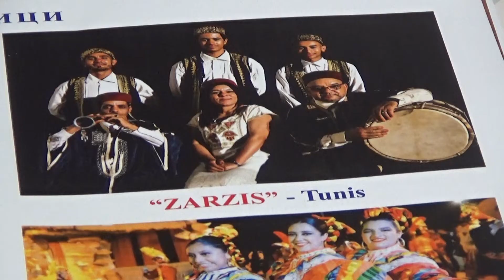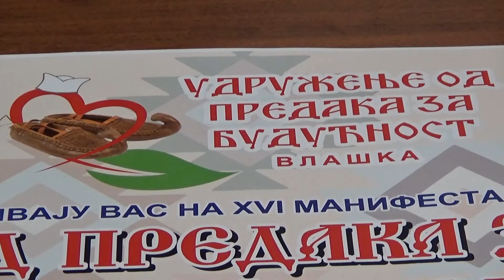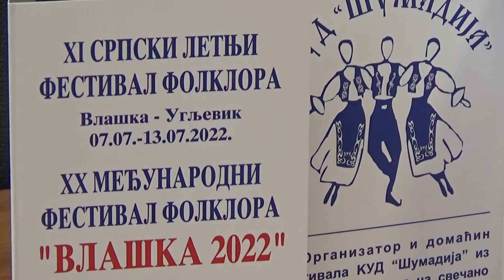Mladenovac: Nastavlja se program "Kulturnog leta"